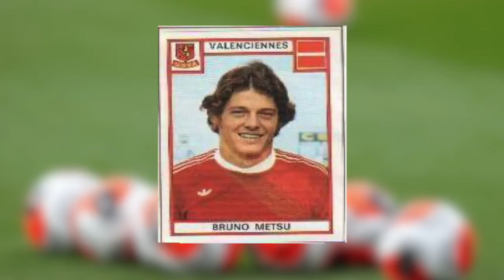Il était une fois Bruno Metsu et le Sénégal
À ce jour il reste le premier entraîneur à avoir permis au Sénégal d'atteindre la finale de la CAN et les 1/4 de finale de la Coupe du Monde.
Décédé en 2013, Bruno Metsu a laissé une histoire à jamais encré dans l'histoire du football.
Revivez l'histoire jamais raconté du Lion blanc du Sénégal